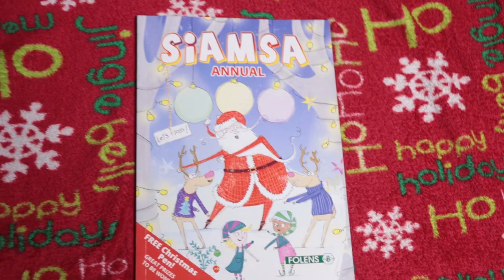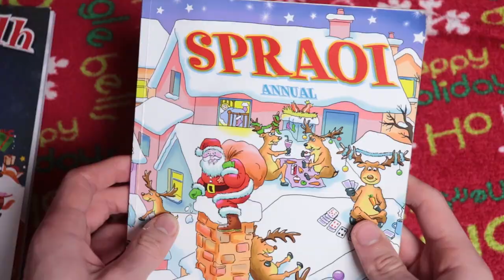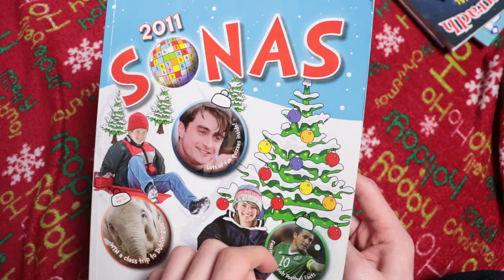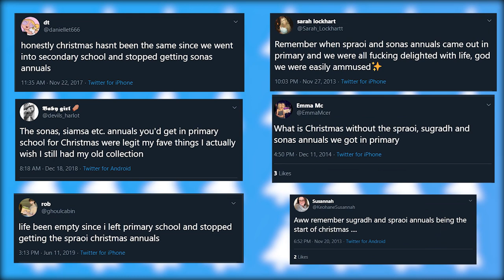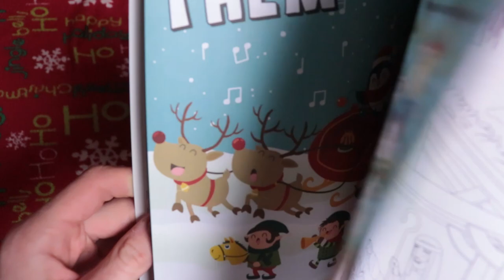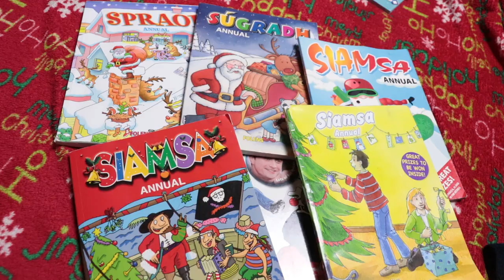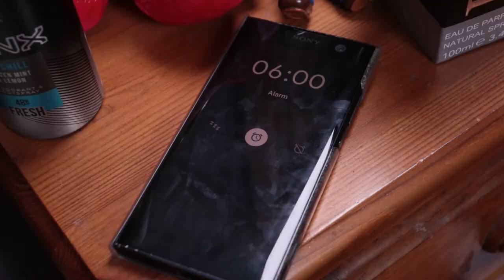Irish Christmas Annuals! (Sonas/Súgradh/Spraoi/Siamsa) - PKMX Christmas Special 2019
Jingle Christmas and Merry Bells! PKMX is in festive mode, so he wraps up the year by reviewing those Sonas/Súgradh/Spraoi/Siamsa Christmas annuals from primary school in this PKMX Christmas special!

𝗢𝗥𝗜𝗚𝗜𝗡𝗔𝗟 𝗠𝗨𝗦𝗜𝗖 𝗖𝗢𝗠𝗠𝗜𝗦𝗦𝗜𝗢𝗡𝗘𝗗 𝗙𝗢𝗥 𝗧𝗛𝗜𝗦 𝗩𝗜𝗗𝗘𝗢
Cover of "Moon Theme" from Ducktales Remastered by Popskyy. Follow this talented man and check out his music, he absolutely killed it.

𝙎𝙊𝙐𝙍𝘾𝙀𝙎

𝗕𝗔𝗖𝗞𝗚𝗥𝗢𝗨𝗡𝗗 𝗠𝗨𝗦𝗜𝗖
List of music used in this video:

𝗩𝗜𝗗𝗘𝗢𝗦
Playlist containing all clips used:

𝗔𝗥𝗧𝗜𝗖𝗟𝗘𝗦
List of articles used:

If I forget to cite any sources, please feel free to yell at me and I'll resolve it!

That fucker spent the money on V-Bucks?